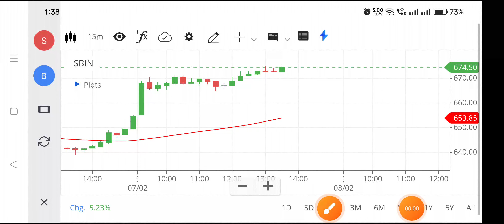Sbin share | Sbin share latest news | Sbin share latest news today,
sbin share,
sbin share latest news tomorrow,
sbin share next target,
sbin share technical analysis,
best analysis for sbi equity share#trading,
analysis for sbi equity share#trading